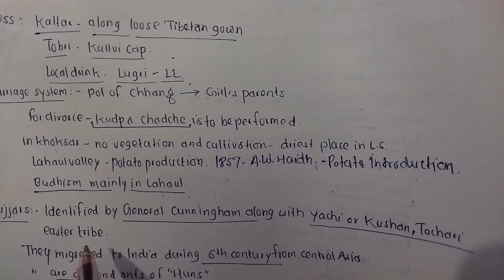Chapter 12 | Kinners and Lahaulas Tribes of Himachal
This is a new series 2022 , covering  all the topics of Himachal General Knowledge in detail.

Thankyou 🙏
Regards

Er.CK Kayth

Election Kanungo (Election Department, HP Govt.)
Connect @Telegram

my channel KAYTH's adventure LENSE